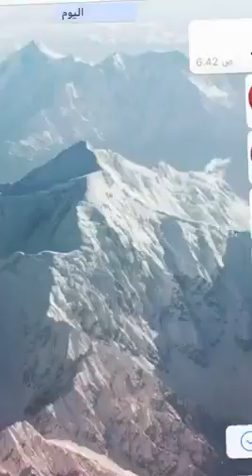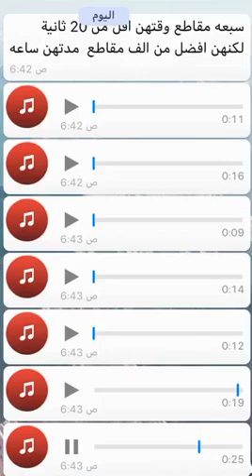من افضل المقاطع،،،شاهدوا لا يفوتكم